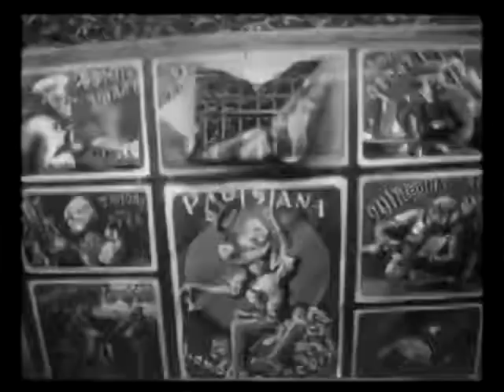Carteles grotescos "Les affiches en goguette" (1906) Ciclo Méliès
Los anuncios de un cartel cobran vida y constituyen un mosaico en el que los personajes de cada uno interactúan entre si.

Título original: Les Affiches en goguette (The Hilarious Posters)
Otro títulos: Carteles grotescos

Contenido:

1909 - "Le Papillon Fantastique"

1907 - "La colle universelle"

1907- "François Ier et Triboulet"

1906 - "Les Qautre Cents Farces du Diable"

1906 - "Les affiches en goguette"

1906 - "Robert Macaire y Bertrand"

1905 - "Les cartes vivantes"

1904 - "Le thaumaturge chinois"

1904 - "Un miracle sous l'inquisition"

1904 - "La Sirène"

1904 - "Sorcellerie culinaire"

1904 - "Le Juif Errant"

1903 - "Le royaume des fées"

1903 - "Le monstre"

1903 - "Le Puits Fantastique"

1903 - "Bob Kick, l'enfant terrible"

1902 - "Voyage Dans La Lune"

1902 - "Le Mélomane "

1902 - "L'homme mouche"

1901 - "Le Diable et le Statue"

1901 - "Barbe-bleue"

1901 - "L'Homme à la tête de Caoutchouc"

1900 - "Jeanne d'Arc"

1899 - "Évocation spirite"

1898 - "La lune à un mètre"

1896 - "Le Cauchemar"

1896 - "Escamotage d'une dame chez Robert-Houdin"

Vídeo de Dominio público